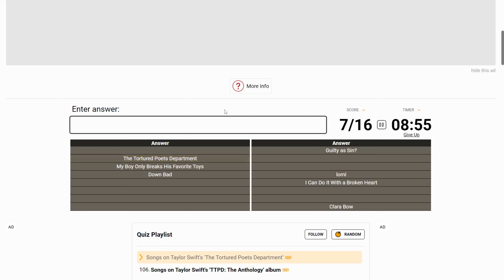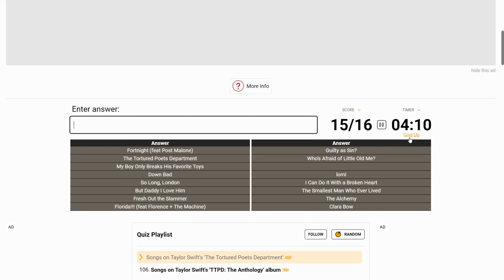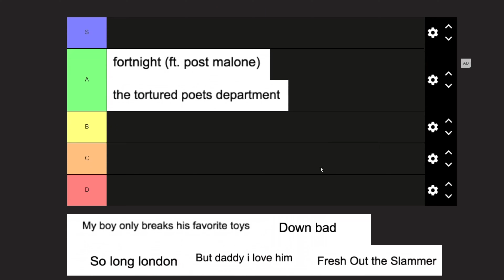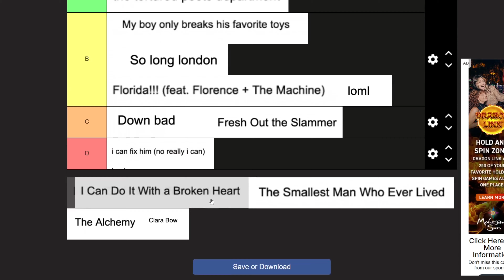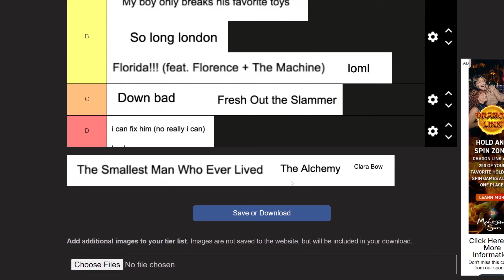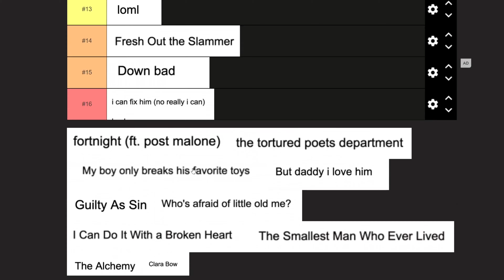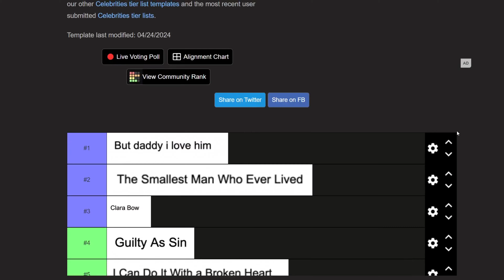The Tortured Poets Department (a few months later)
naming and ranking the songs in Taylor Swift's newest album, "The Tortured Poets Department"